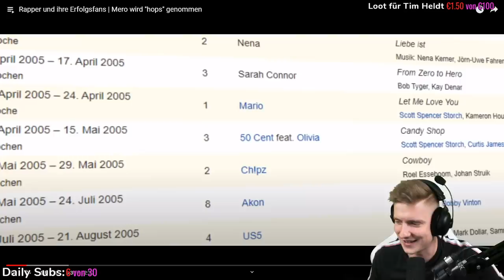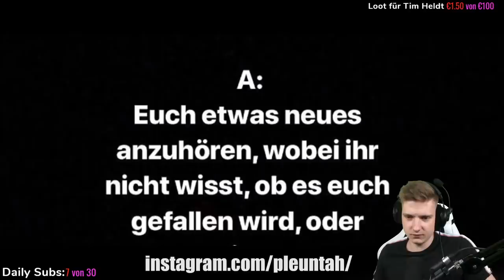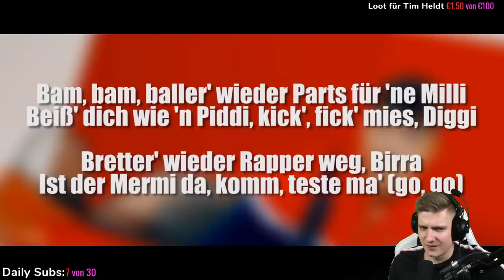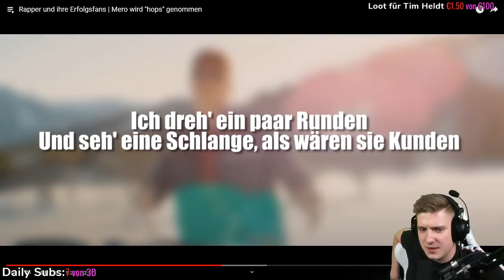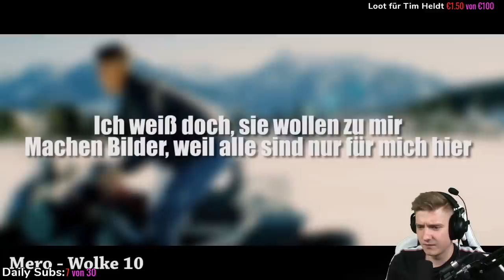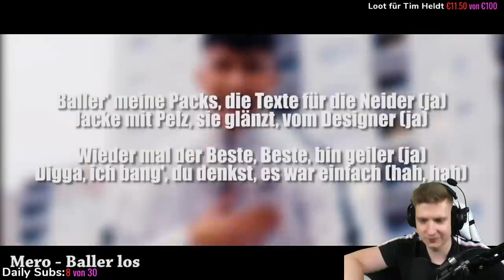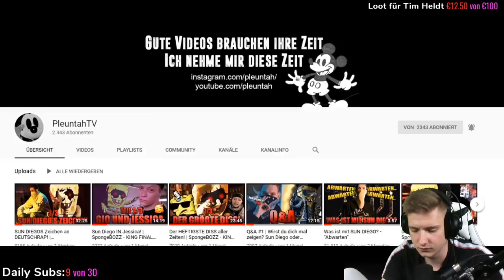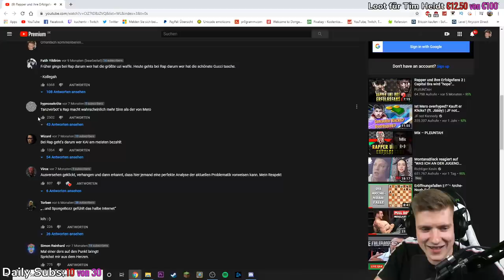Rapper und ihre Erfolgsfans - Mero und co.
ADDET MICH:
►Steam: KuchenTV

Postfach:
Tim Heldt
Postfach 2405
38014 Braunschweig

Pakete an:
Tim Heldt
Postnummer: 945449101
Packstation 104